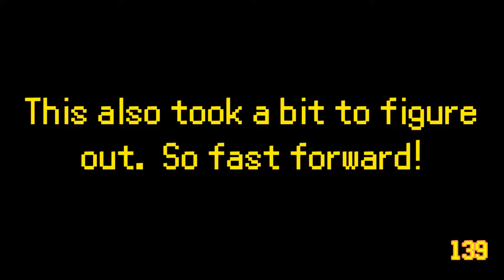Let's Play Mario 64 with style points! (6) Deserting the desert